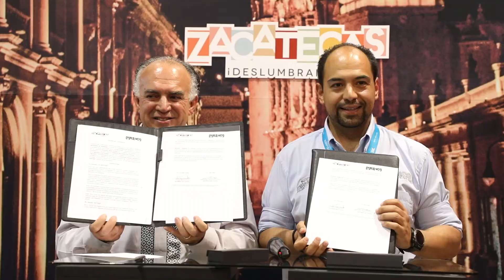Secretaría de Turismo de Zacatecas firmó convenios turísticos con siete estados de la república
El Gobierno del Estado de Zacatecas, a través de la Secretaría de Turismo (Secturz), firmó alianzas de promoción con Yucatán, Jalisco, Ciudad de México, Durango, San Luis Potosí, Guanajuato y Baja California Norte, lo que fortalecerá la atracción de turistas a la entidad.

Eduardo Yarto, secretario de Turismo, concretó acuerdos de intercambio de espacios publicitarios para la promoción de Zacatecas en estos siete destinos, así como de viajes de familiarización de representantes de los medios de comunicación de estos.